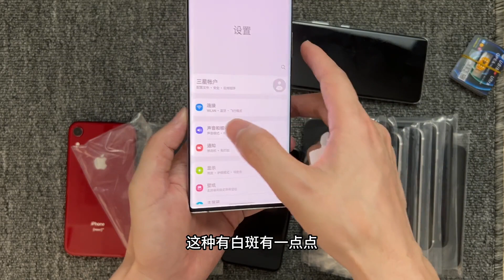600元出头 iPhone se2，A13+iOS13，罕见系统真是丝滑